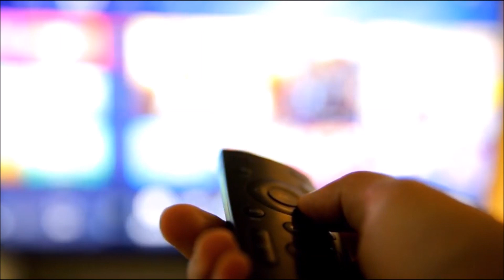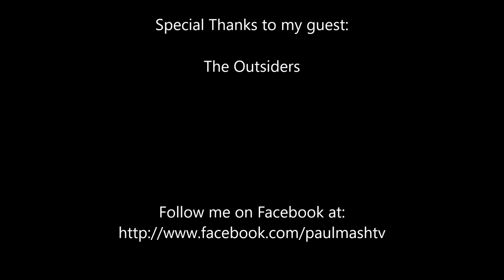Paul Mash TV Episode 955-The Outsiders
From Cleveland, Ohio, I interview The Outsiders. Check it out.